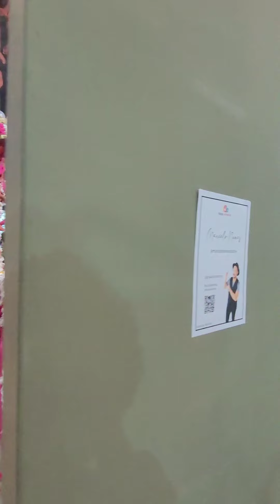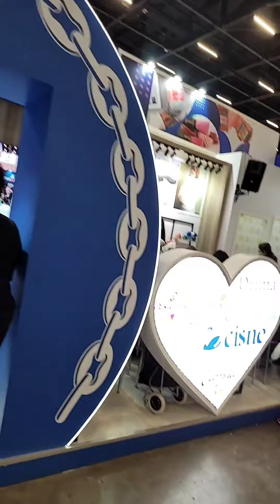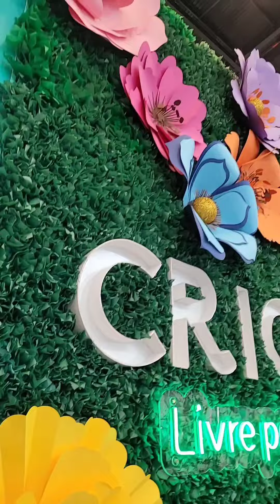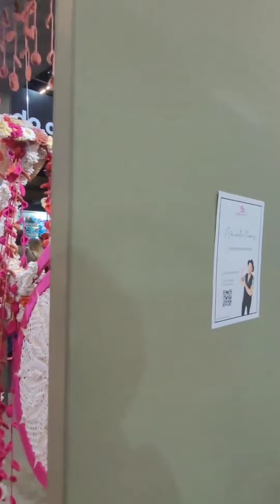MINHA VISITA A MEGA ARTESANA 2023.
Junte-se à nossa comunidade e compartilhe suas criações! olá, sou Keyla Oliveira e gravei um pouquinho da MEGA ARTESANAL 2023.
amei tudo. ano que vem tem mais.

João 4:4.